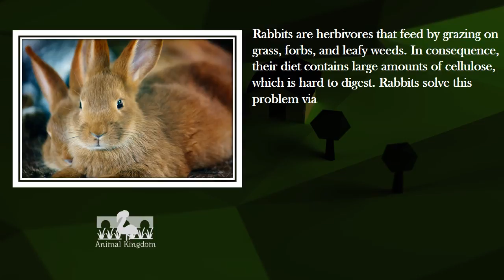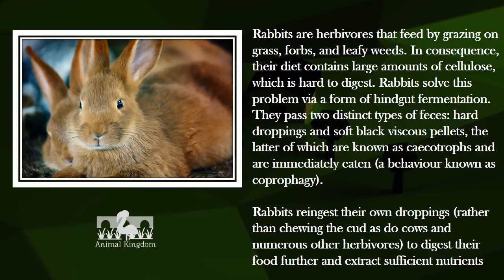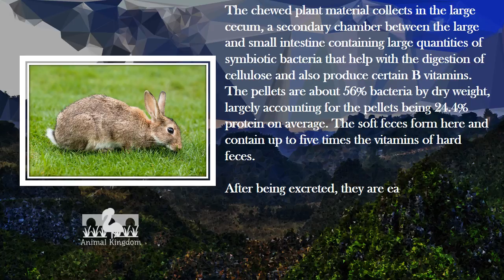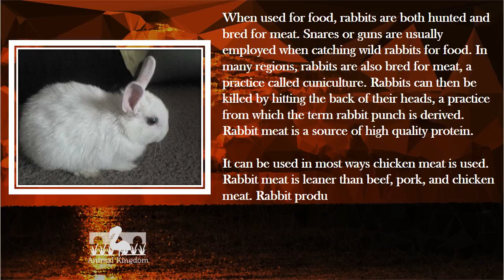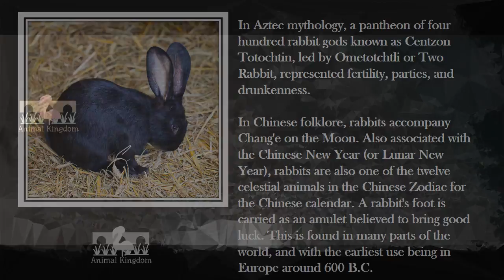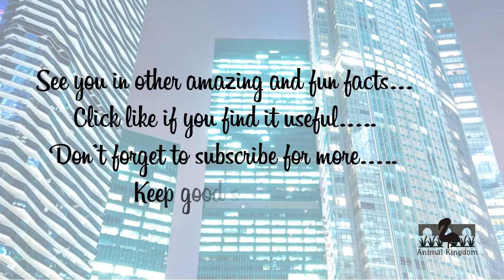Animal Kingdom - Amazing Fun Fact about Rabbit – Part 2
Animal Kingdom - Animal Facts
Amazing Fun Fact about Rabbit – Part 2

Rabbits are herbivores that feed by grazing on grass, forbs, and leafy weeds. In consequence, their diet contains large amounts of cellulose, which is hard to digest. Rabbits solve this problem via a form of hindgut fermentation. They pass two distinct types of feces: hard droppings and soft black viscous pellets, the latter of which are known as caecotrophs and are immediately eaten (a behaviour known as coprophagy).

Don't forget click like if you find it useful...